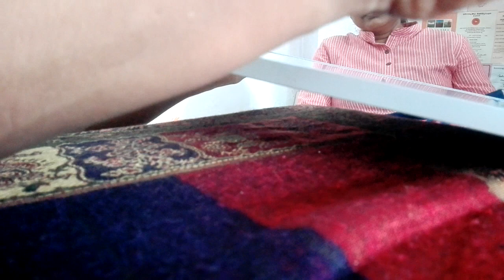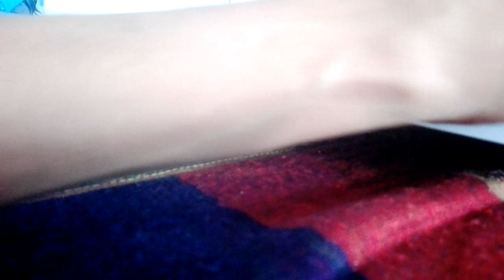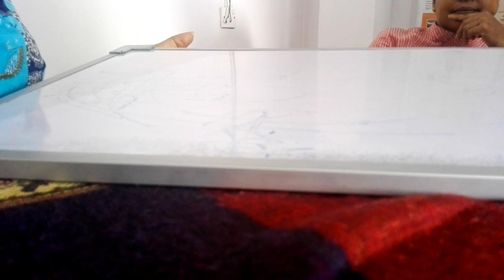Dr Jeevani Hasantha explaining natural cures with mind body healing